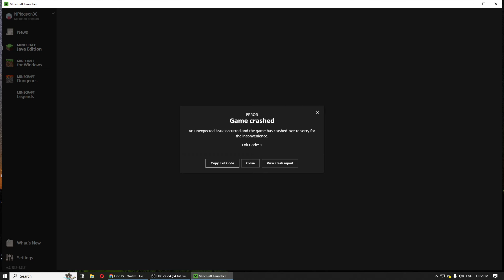2b2t - Brief Grief Footage @ Geezertown 6